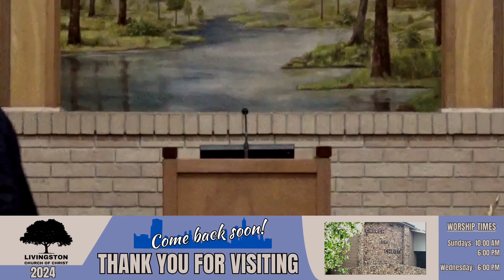Livingston Church of Christ Worship Service "Clean It Up"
Sermon presented by: Lindell Mitchell

To Support by Mail:
Livingston Church of Christ

Lyrics and Melodies sourced from: The Paperless Hymnal
CCLI streaming license, Inquire via email.